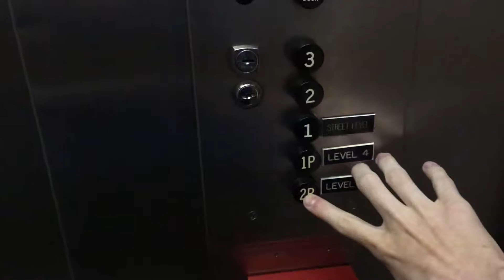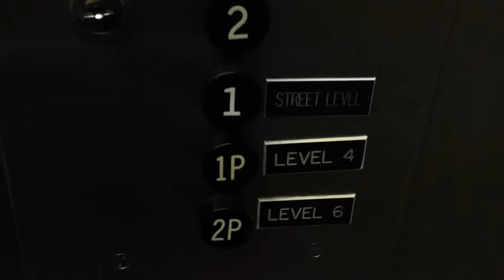Vintage 1964 Otis Elevators @ 220 Mansion House, Downtown St Louis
(8-11-17) These are some really cool elevators.